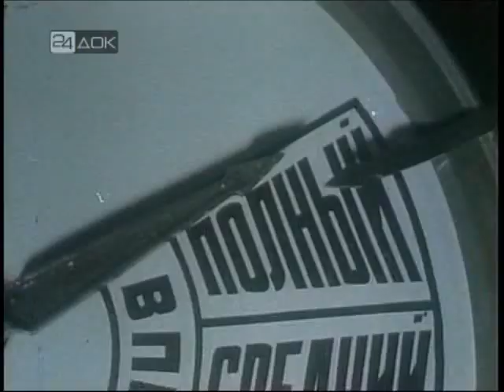СССР: Полярники, 30-е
Съёмки Романа Кармена